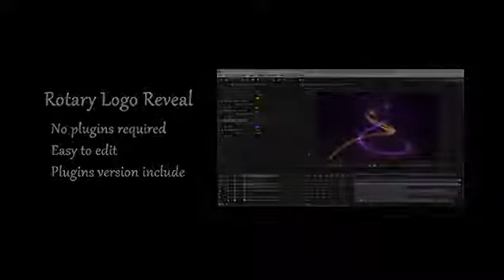Rotary Logo Reveal - VideoHive (After Effects)